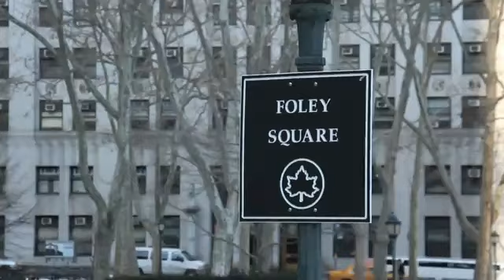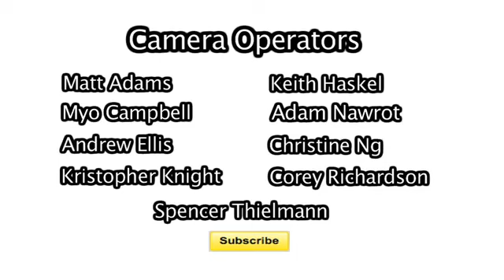No Pants Subway Ride - 2011